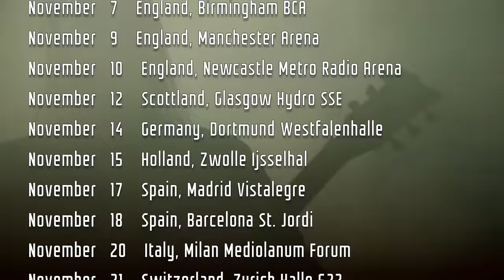SLAYER - Final European Tour (OFFICIAL TOUR TRAILER)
SLAYER embark on their final tour in europe with Lamb Of God, Anthrax & Obituary.